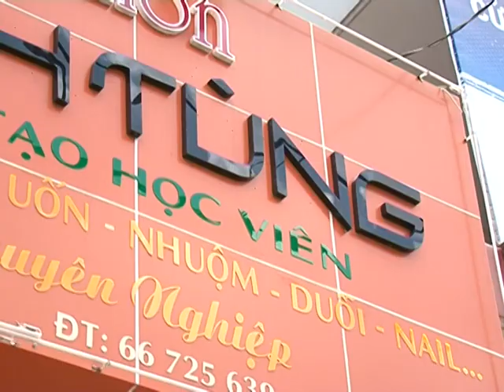ĐẠO DIỄN PHAN VĨNH PHÚC Salon Huynh Tung final